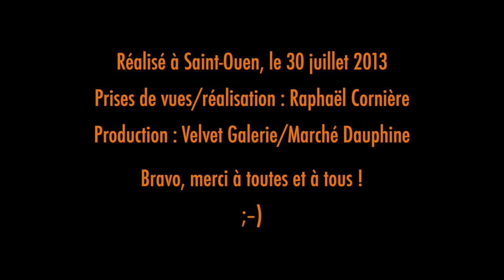Futuro House (Making of)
Sous l'immense verrière de style «Eiffel», et derrière la nouvelle façade gris ardoise du marché Dauphine se pose la maison "FUTURO" création mythique de 1968.
Unique en France, cette maison « ovni » a été conçue par l' architecte  finlandais Matti SUURONNEN  à la demande d'un ami qui désirait un chalet nomade.